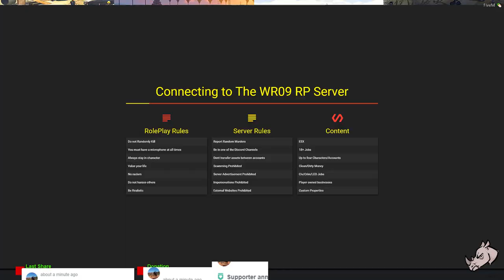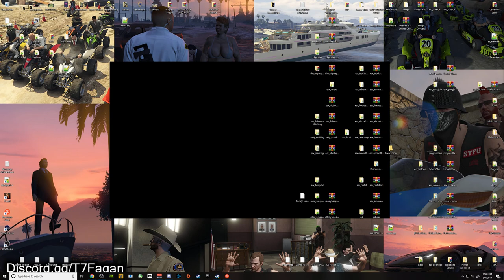Johnny checking things out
[PC/ENG] GTAV FiveM Private Server

This is GTA V being played on a private server with added mods.